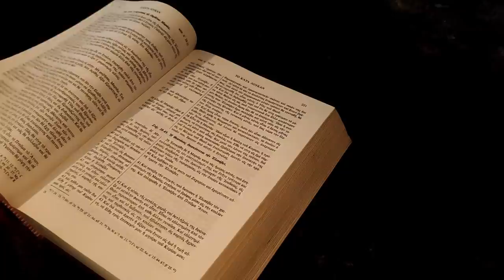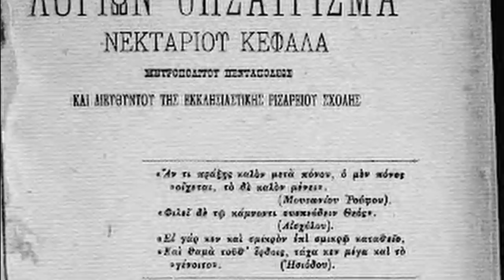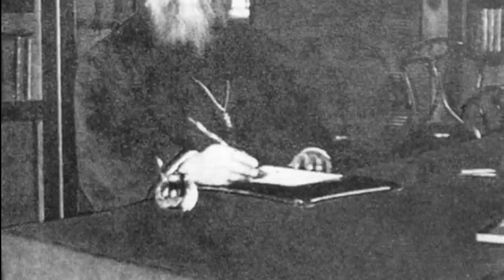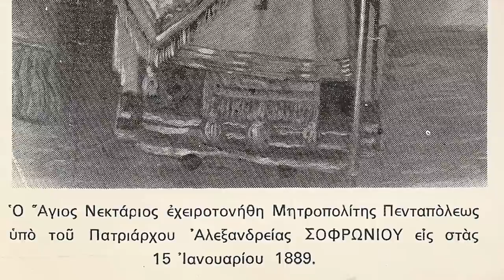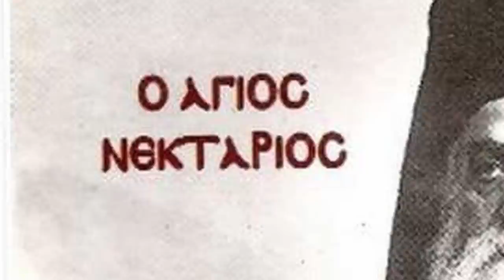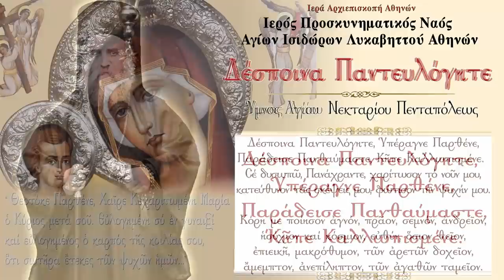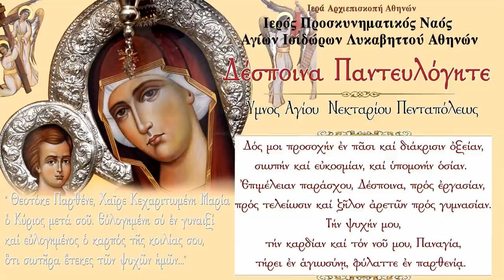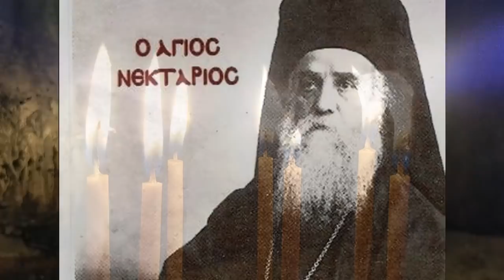Ο Bίος του Αγίου Νεκταρίου Αιγίνης | Στα μονοπάτια των Αγίων | The Life of Saint Nectarios of Aegina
Παρακολουθήστε από τον Ιερό Ναό των Αγίων Ισιδώρων Λυκαβηττού την εκπομπή  "Στα Μονοπάτια των Αγίων" με θέμα: Άγιος Νεκτάριος Αιγίνης Μητροπολίτης Πενταπόλεως Αιγύπτου ο Θαυματουργός. Ο Άγιος Νεκτάριος εορτάζει στις 9 Νοεμβρίου εκάστου έτους. Η ανακομιδή των λειψάνων του εορτάζεται στις 3 Σεπτεμβρίου εκάστου έτους.

*Να σημειωθεί, ότι ο Άγιος Νεκτάριος λειτουργούσε εις τον Ιερό Ναό Αγίων Ισιδώρων, κατά τη διάρκεια της θητείας του ως διευθυντής της Ριζαρείου Εκκλησιαστικής Σχολής Αθηνών.

Ἀπολυτίκιον  (Κατέβασμα)
Ἦχος α’. Τῆς ἐρήμου πολίτης.
Σηλυβρίας τὸν γόνον καὶ Αἰγίνης τὸν ἔφορον, τὸν ἐσχάτοις χρόνοις φανέντα ἀρετῆς φίλον γνήσιον, Νεκτάριον τιμήσωμεν πιστοί, ὡς ἔνθεον θεράποντα Χριστοῦ, ἀναβλύζει γὰρ ἰάσεις παντοδαπὰς τοῖς εὐλαβῶς κραυγάζουσι. Δόξα τῷ σὲ δοξάσαντι Χριστῷ, δόξα τῷ σὲ θαυματώσαντι, δόξα τῷ ἐνεργοῦντι διὰ σοῦ πᾶσιν ἰάματα.

Μελετώντας τους βίους των αγίων, διαπιστώνουμε πως οι άγιες αυτές μορφές εβάδισαν τον πιο μακρύ δρόμο, που μπορεί να περπατήσει ένας άνθρωπος: το δρόμο που απλώνεται από τον Άδη ως τον Παράδεισο. **Ο άγιος πορφύριος έλεγε.:Να διαβάζεται όλους τους βίους των Αγίων. Εγώ τους έχω διαβάσει όλους και πολλούς τους έχω διαβάσει δύο και τρεις φορές. Και σαν μου τύχει κανείς, ευχαρίστως τους ξαναδιαβάζω. Από μικρό παιδί διάβαζα τους βίους των Αγίων και με βοήθησαν πάρα πολύ να γνωρίσω το Θεό και να έλθω πιο κοντά Του. Το ίδιο θα κάνετε και εσείς. Θα έχετε μεγάλο ψυχικό όφελος. **Ο άγιος γέροντας Παϊσιος έλεγε πως οι βίοι των αγίων μας δυναμώνουν και μας δίνουν μια μεγάλη  πνευματική φόρα για να ξεκινήσουμε μια καρδιακή προσευχή στον Θεό.

Αφήγηση: Αριστείδης Κατσαούνιας
Ψέλνουν:
π. Δημήτριος Λουπασάκης εφημέριος Ιερού Ναού Αγίων Ισιδώρων Λυκαβηττού
π. Σπυρίδων Ταλάρης

Περιεχόμενα:

0:00 Εισαγωγή
3:19 Η γέννηση, η παιδική και νεανική ζωή του Αγίου
19:12 Η είσοδος εις την Ιερωσύνη και η φοιτητική ζωή του Αγίου
24:12 Η χειροτονία του εις πρεσβύτερον και επίσκοπο, το έργο του στην Αλεξάνδρεια
33:00 Η διέλευσης του Αγίου εκ της διευθύνσεως της Ριζαρείου Σχολής
43:19  Ίδρυση της Ι. Μονής Αγίας Τριάδος Αίγινας. Το έργο του Αγίου εν τη Μονή
51:50 Η κοίμηση του Αγίου Νεκταρίου και η αναγνώριση του ως Άγιος
57:37 Η διαθήκη του Αγίου Νεκταρίου
1:02:55 Δέσποινα Παντευλόγητε
1:15:53 Απολυτίκιο Αγίου Νεκταρίου